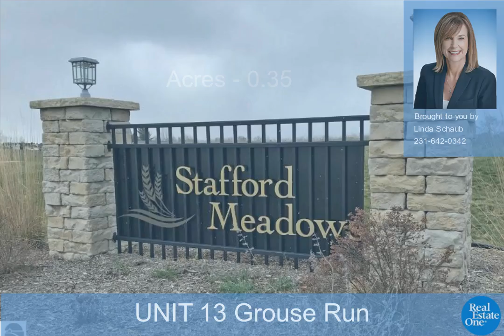UNIT 13 Grouse Run, Traverse City, MI - 1923256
0.35 Acres, $62,900, MLS# 1923256

Introducing "Stafford Meadows II" exciting newer Development just south west of town in a convenient location to Traverse City. Stafford Meadows II offers a nice setting with newer single family homes built throughout development. Come out and preview the development and pick a lot that will fit your home plan or pick a floor plan from one of many designs provided from a local builder. Development features include, underground utilities, natural gas service, cable, phone and municipal water & sewer hookup. Close to Silver Lake public water access, centrally located to all 3 school levels. Only a short drive to Traverse City or Chums corners.